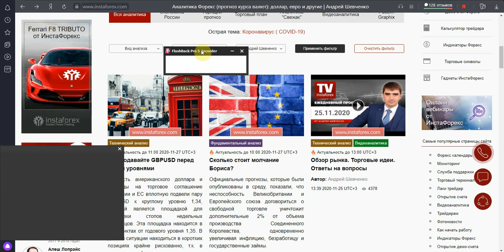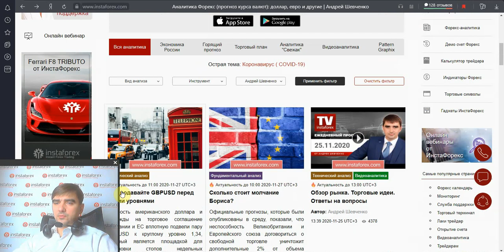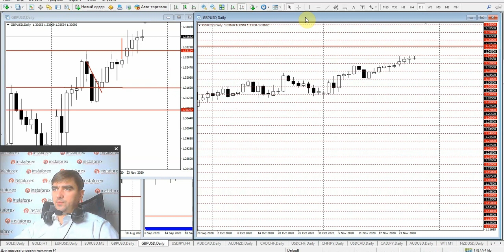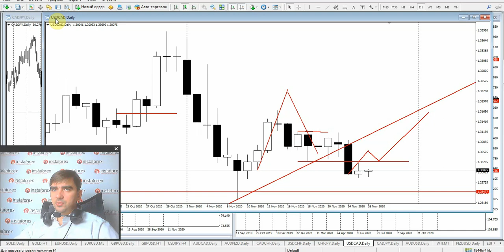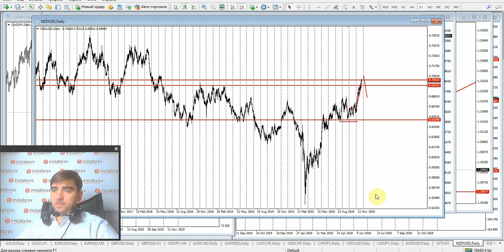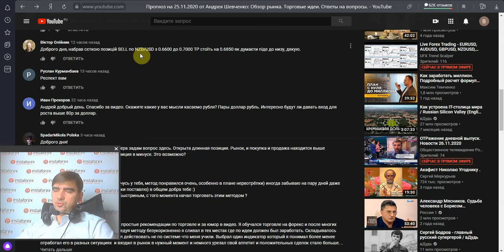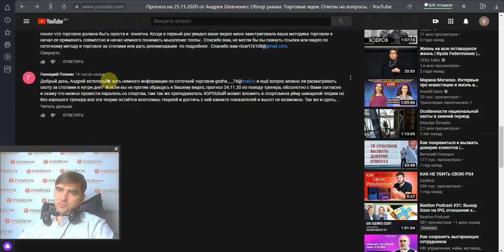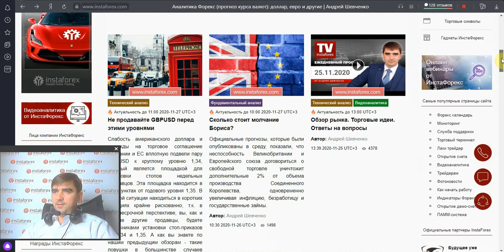Прогноз на 26.11.2020 от Андрея Шевченко: Обзор рынка. Торговые идеи. Ответы на вопросы.